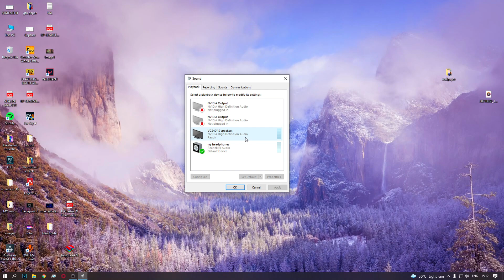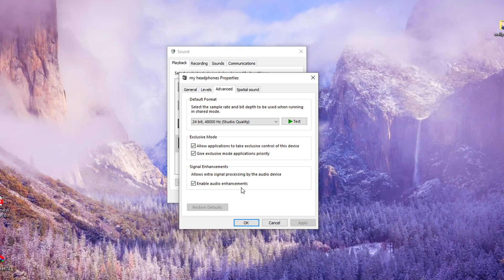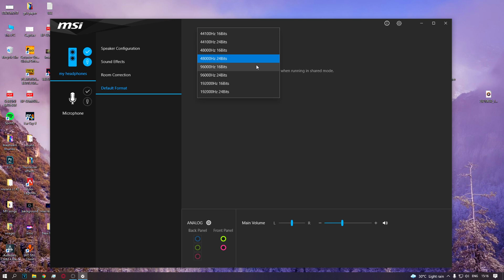DO this and LISTEN EVERY FOOTSTEPS!! in valorant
How to hear footsteps better in valorant

thanks again for the awsome support recently